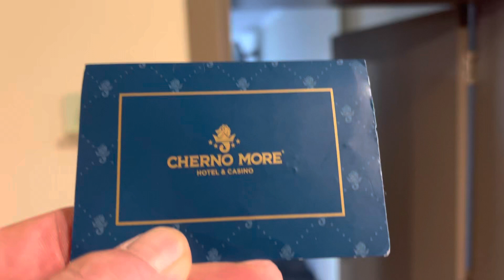Varno Bulgaria trip of a lifetime Exploring Discovering & More-Day 6